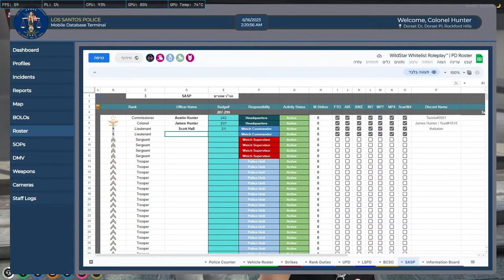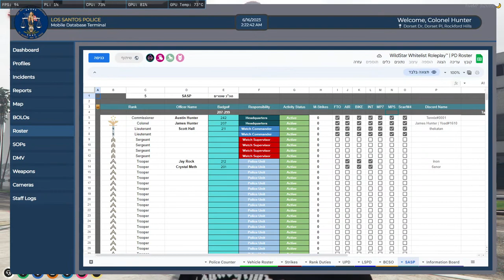Colonel James Hunter | Police